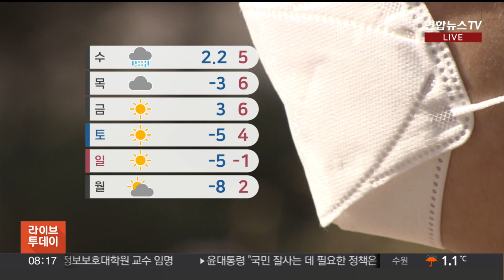[날씨] 전국 눈비, 미끄럼 주의…곳곳 공기질 '나쁨' / 연합뉴스TV (YonhapnewsTV)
[날씨] 전국 눈비, 미끄럼 주의…곳곳 공기질 '나쁨'

[앵커]

오늘 전국에 눈이나 비가 내리겠습니다.

중부지방을 중심으로 공기도 탁하겠는데요.

자세한 날씨는 기상캐스터 연결해서 알아보겠습니다.

한가현 캐스터.

[캐스터]

아침 출근길 이곳 서울의 하늘은 잔뜩 흐린 가운데 빗방울이 조금 떨어지고 있습니다.

영남과 전남, 제주 곳곳은 비나 눈이 이어지고 있는데요.

오늘 전국에 눈, 비 소식이 있어서 나오실 때 우산 잘 챙겨 나오셔야겠습니다.

현재 칠곡과 합천, 제주산지로 대설주의보가 발효 중입니다.

오늘 오전까지 남부지방에, 오후까지 제주에 눈과 비가 이어지겠습니다.

오전부터 오후 사이에는 중부지방이 눈비 구름의 영향을 받겠습니다.

오늘 제주 산지에는 최고 10cm, 남부 곳곳에 최고 5cm, 강원 내륙에 많게는 3cm의 눈이 쌓이겠습니다.

기온이 높아 비로 바뀌어 내릴 수 있겠고요.

서울 등 수도권에는 1mm 안팎의 비가 살짝 내리겠습니다.

남부지방과 제주는 강한 바람도 불겠습니다.

전국 대부분 지역에서 공기도 탁하겠습니다.

출근길 현재 충북의 대기질 나쁨 단계를 보이고 있습니다.

중부지방과 광주, 전북은 하루 평균 공기질 '나쁨' 예상되고요.

대구와 경북은 오전에, 전남과 제주는 밤에 먼지 수치가 오르겠습니다.

이 시각 대부분 지역에서 영상권으로 출발하고 있습니다.

현재 서울의 기온은 2.2도로 추위 없이 온화합니다.

낮 기온은 서울 5도, 대전과 전주 6도 등 어제보다 약간 낮겠습니다.

내일 아침은 서울 영하 3도로 떨어지는 등, 반짝 영하권 추위가 찾아오겠습니다.

이번 주말부터 날이 추워질 전망입니다.